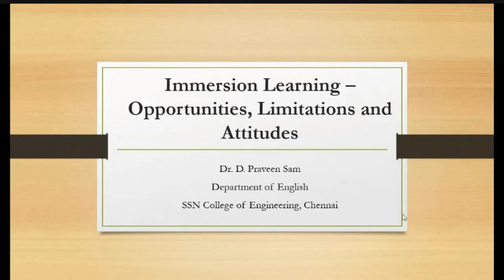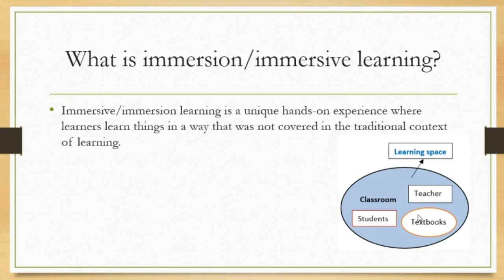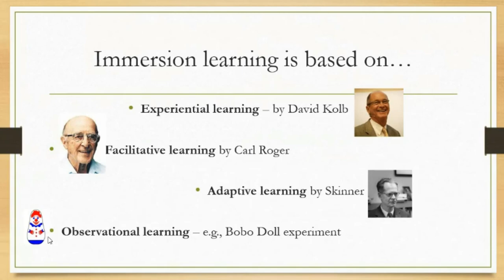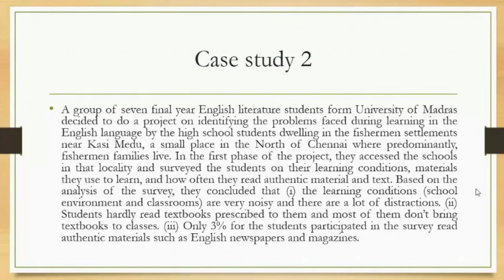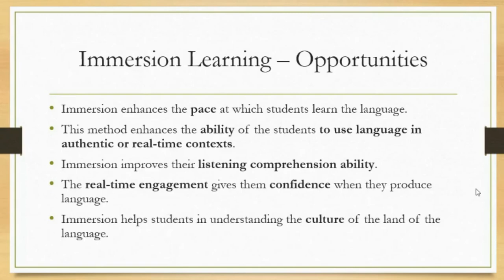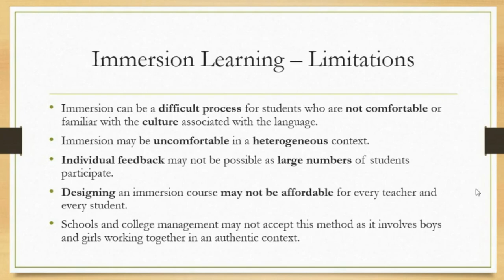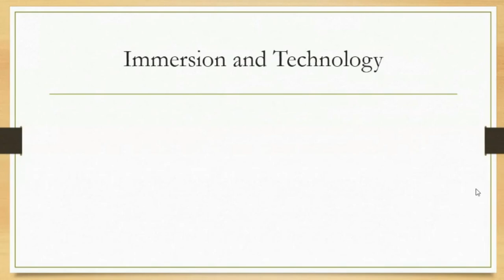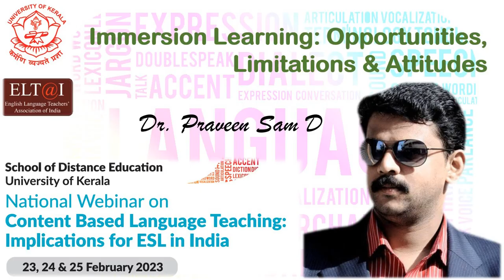Immersion Learning: Opportunities, Limitations and Attitudes | Dr Praveen Sam D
Dr Praveen Sam D, SSN College of Engineering (Autonomous), Kalavakkam, Chennai

INTERNATIONAL WEBINAR ON “BIOTECHNOLOGY - RECENT ADVANCES, CHALLENGES & OPPORTUNITIES” (ICB’- 2022) December 14 – 16, 2022

ORGANISED BY THE DEPARTMENT OF BIOTECHNOLOGY
UNIVERSITY OF KERALA BIOTECHNOLOGY ALUMNI ASSOCIATION
(UNIK-BIOTAA)